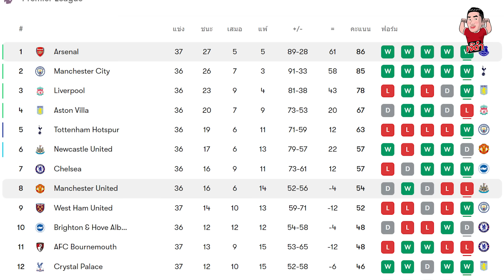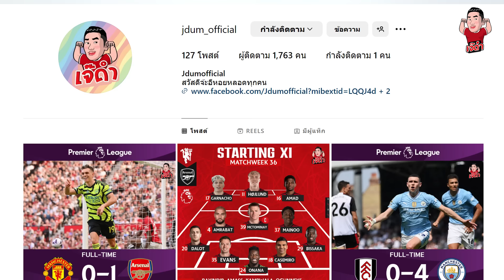แพ้ไม่ยับ ก็ประทับใจแล้ว...ผีส่งปืนลุ้นแชมป์ต่อ!!! | RED เดวิ้ววววววววว (ประกาศผลสอบ)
แมนเชสเตอร์ ยูไยเต็ด เปิดรีสอร์ท แอนด์ สปา แพ้ให้กับอาร์เซน่อล 0-1 คาบ้านแบบหวุดหวิด จริงๆคิดว่าน่าจะโดนมากกว่านี้ กับสภาพทีมที่เห็น 11 ตัวจริงก่อนเริ่มเกม ส่งผลให้ "ปืนใหญ่ไฟพะเนียง" ไปลุ้นแชมป์พรีเมียร์ลีกกับแมนชเสตอร์ ซิตี้ ในนัดสุดท้ายของฤดูกาล.